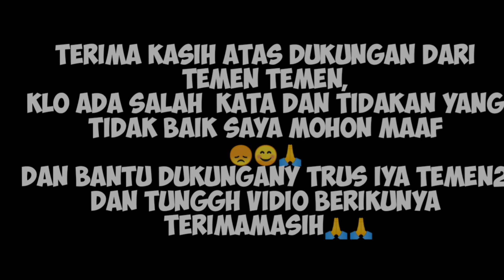Mas Rengga kudet Cs viral jaranan Lampung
DAN YANG MAU MENGGUNAKAN JASA JARANAN ATAH SOLAH BARONAGN DI ORGENAN BISA HUBUNGI SAYA DI NO:

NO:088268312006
DM